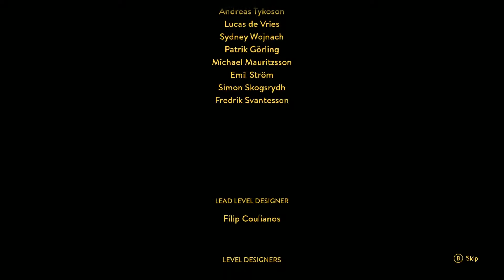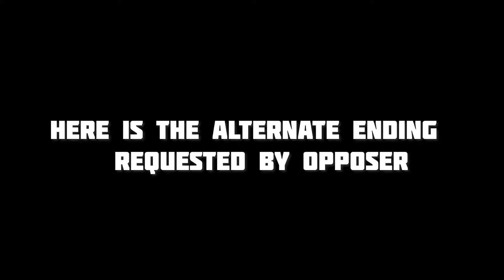A Way Out Part 8 [The Betrayal] | KGH & OPPOSER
Hey Guys,
Hope you Enjoy the series!. Cya Guys in the next Video!

GPU: GeForce GTX 1060
CPU: Intel(R) Core(TM) i7-6700HQ CPU @ 2.60GHz
Memory: 16 GB RAM (15.94 GB RAM usable)
Current resolution: 1920 x 1080, 75Hz
Operating system: Microsoft Windows 10 Home

Please Ignore or flag spam, negative, or hateful comments. I am here to have a good time. Thanks, everyone, and enjoy :]